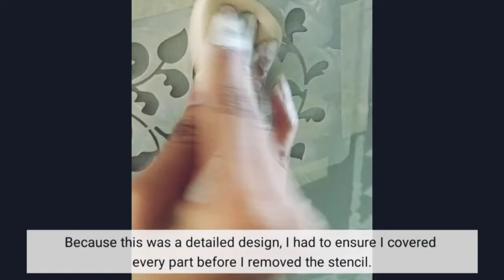DIY FURNITURE MAKEOVER || Bone Inlay Design Cabinet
Hello,

I was quite bored during the lockdown in 2020 and since I spent so much time at home, I decided to make it beautiful. This cabinet was one of my first DIY projects. I am sorry I did not make a video of the entire process. I did my best trying to explain with the pictures and short videos that I had. It makes me proud that I was able to beautify something myself. Hope it inspires you as much as it inspires me.

Link for stencil

MUSIC details:
Musician: @iksonmusic